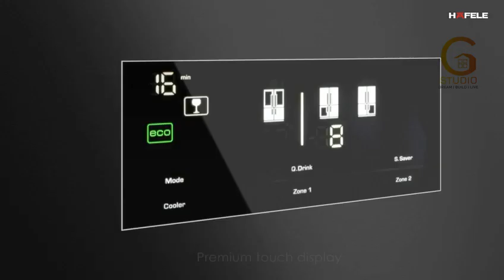Hafele ARK 300 - Built-in Fridge Freezer Combi utilizes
Presenting, ARK 630 - French Door Multi-Zone Freestanding Refrigerator from this series is fully convertible which means its freezer compartment can be used alternatively as a freezer and fridge depending on your storage requirements while the ARK 300 - Built-in Fridge Freezer Combi utilizes sensors and intelligent algorithms to monitor and adjust the cooling settings based on the usage patterns and external factors.

📍 Bagya’s Enterprises, D No. 15-486, Surya Nagar, 80ft Road Anantapur.